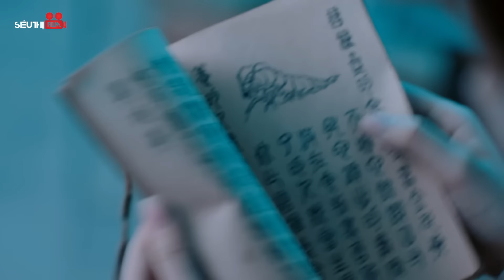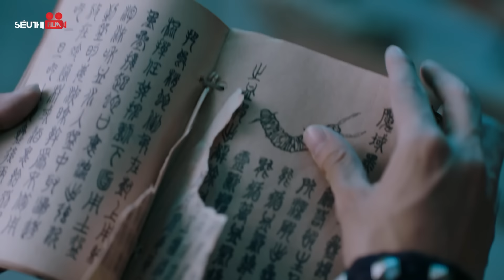LƯU LY MỸ NHÂN SÁT - Tập 52 | Siêu Phẩm Ngôn Tình Tiên Hiệp Cổ Trang Trung Quốc Mới Hay Nhất 2023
Tên Phim : LƯU LY MỸ NHÂN SÁT
Số tập : 59
Lịch Chiếu : 11h00, 11h45, 12h30 hàng ngày

Diễn viên: Viên Băng Nghiên, Thành Nghị, Trương Dư Hy, Lưu Học Nghĩa, Hàn Thừa Vũ, Chu Tử Kiêu
Thể loại: Phim Cổ Trang, Tiên Hiệp
Đạo diễn: Doãn Đào, Mạch Quán Chi

Nội Dung : Lưu Ly Mỹ Nhân Sát là câu chuyện về Chữ Toàn Cơ, một thiếu nữ vốn dĩ bị khiếm khuyết về lục thức. Nàng là con gái của chưởng môn Thiếu Dương Phái – Chư Lỗi. Là một trong ngũ đại phái tu tiên có nhiệm vụ uy trấn giang hồ. Nàng còn có một người tỉ tỉ sinh đôi là Chử Linh Lung. Còn Vũ Tư Phượng là người của Yêu tộc Kim Sí Điểu. Là một người đa mưu túc trí, thông minh đĩnh đạc. Cả Tư Phượng và Toàn Cơ đã cùng nhau đi qua những tranh đấu, rèn giũa bản thân, cùng nhau trưởng thành. Không những thế, nàng còn cho hắn trải qua những giày vò, đau khổ của tình yêu. Nhưng chấp niệm quá lớn của Tư Phượng đối với Toàn Cơ khiến anh chẳng còn đường lui. Nhưng có lẽ, tình cảm quá lớn của Tư Phượng đã khiến một người không hiểu thế nào là chữ “tình” như Toàn Cơ phải động lòng. Nàng dần nhận ra thế nào là yêu, là trách nhiệm.